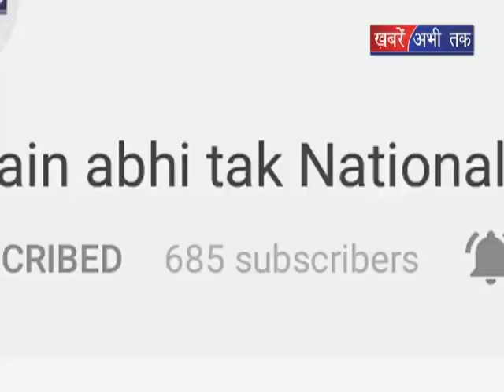अवैध सेब के पेड़ नही कटेंगे || Khabrain Abhi Tak Live